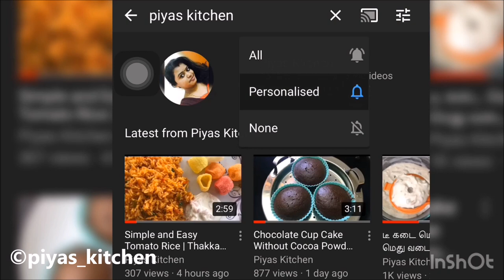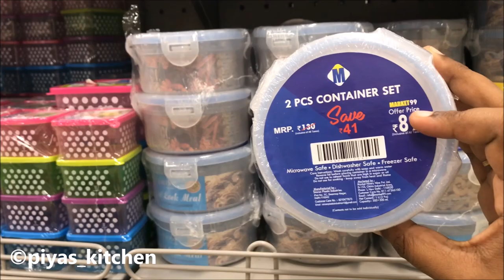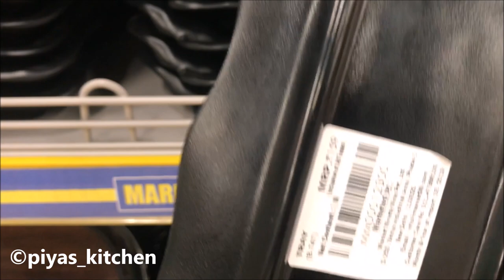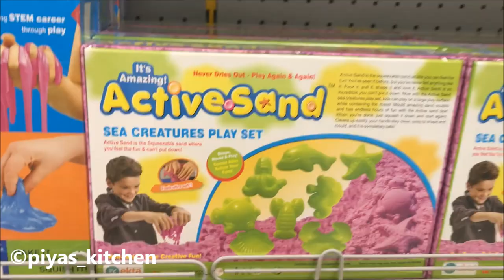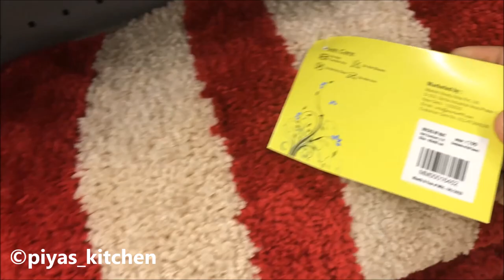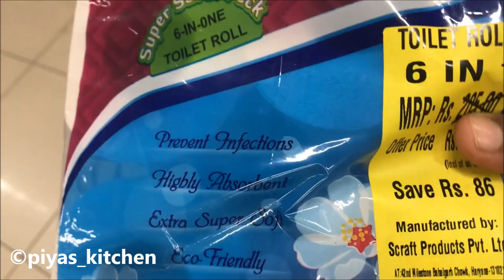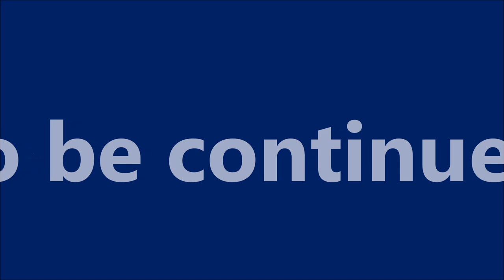Market 99 store tour & Shopping haul | Cheapest House Hold & Home Decor at Rs 99 | Part 2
Hello Piyas Fam,
Today i will be sharing a DAY IN MY LIFE VLOG. Here i will be showing what i do from morning to evening. Today's plan is to buy some kitchen items in MARKET 99 STORE, have a plan for a movie ( we already booked tickets online) , finally had lunch and some peace and family time. Hope you all enjoy this VLOG. Thank you

xoxo
Priya Kumar  💚